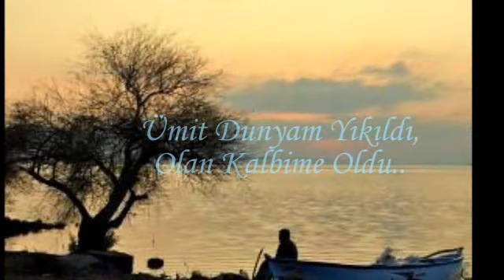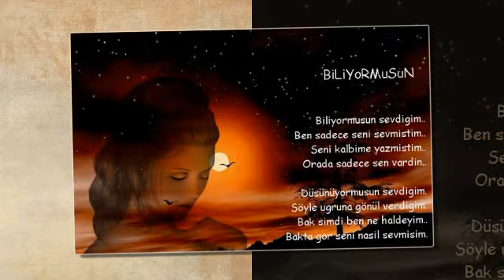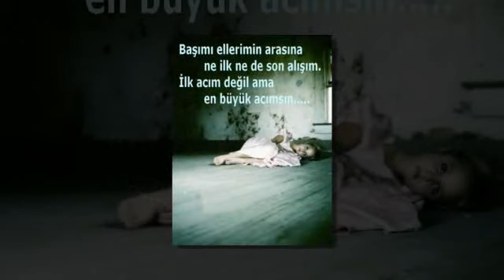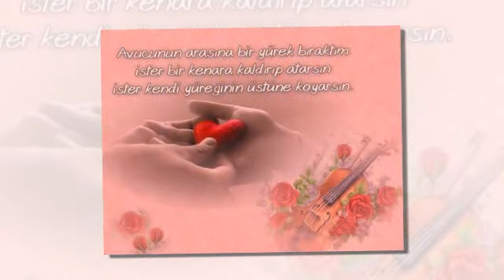Özlem Özel - Ümit Dünyam Yıkıldı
Hayat dolu günlerimiz ne çabuk unutuldu
Bana bakan gözler yoksa başka birini mi buldu
Aşka verdiğin kıymet, bana sevgin bu muydu
Ümit dünyam yıkıldı, ümit dünyam yıkıldı
Olan kalbime oldu..

Tutunacak bir dal varsa o da sensin inan ki
Feryadımı sustur artık, şifa bulurum belki
Seni seven gönlümü sevmezsen kahrolurum
Senden gelen her derde, her cefana razıyım
Kalbimde kal yeter ki ..